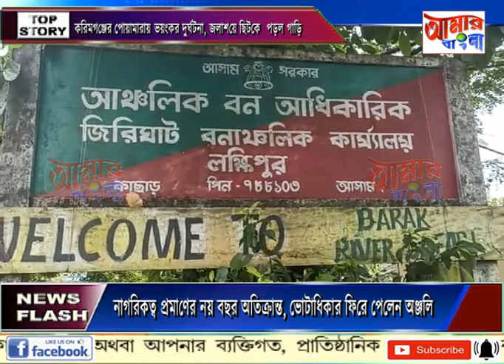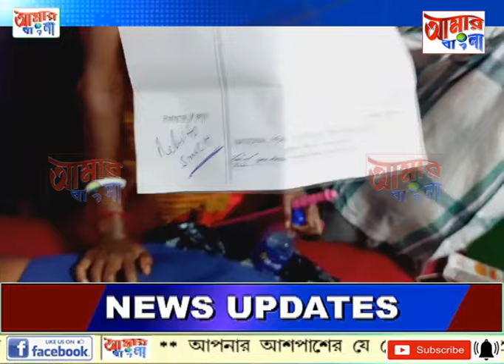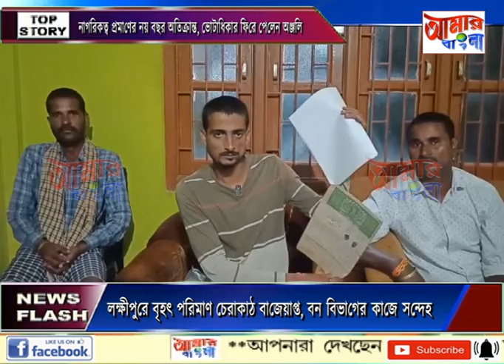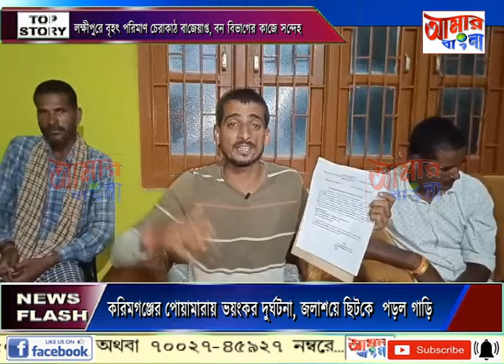AAMAR BANGLA # NEWS # 02-08-2024_